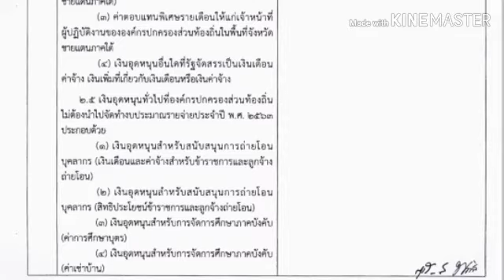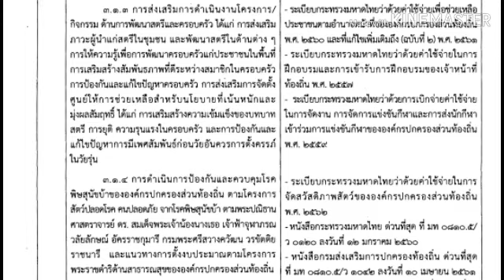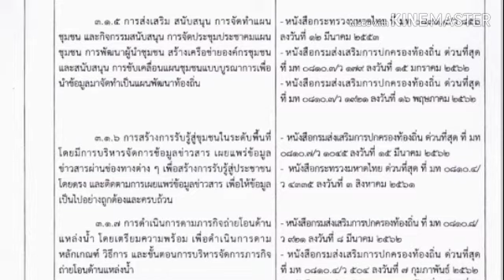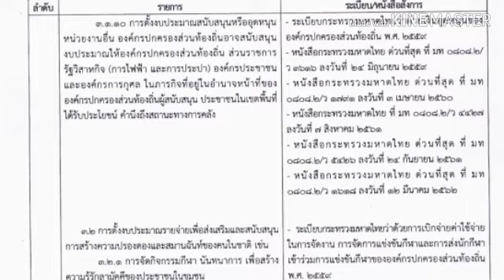แนวทางจัดทำงบประมาณของท้องถินปี 2563 ตอนที่ 2